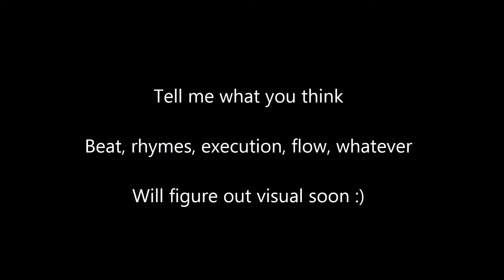Jessica [ORIGINAL] (Hoodie P Daily 16 - Day 311)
word up duuun